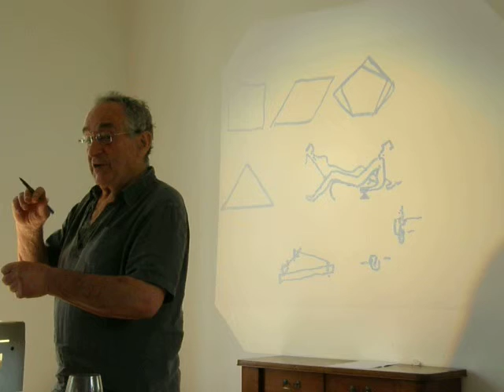Studio in the Woods 08 c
Ted Cullinan summing up Mole's and Mitchell Taylor Workshop's group's project - part 2 - thebird hide for sybarites